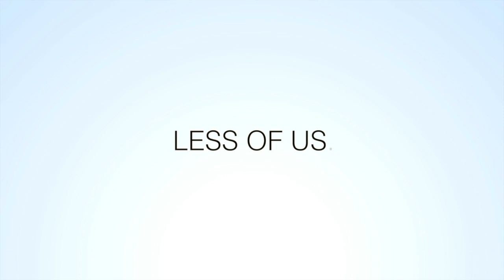REDUCe 2014 | Conference Promo Video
REDUCe - A Conference by Sixteen:Fifteen. The enormity of the Unfinished Task demands less of us.

A one day mini conference February 20, 2014, at Desert Springs Church in Albuquerque, NM, featuring Virgil Dugan, David Hansen, Clint Moore, John Moore & Denny Spitters.